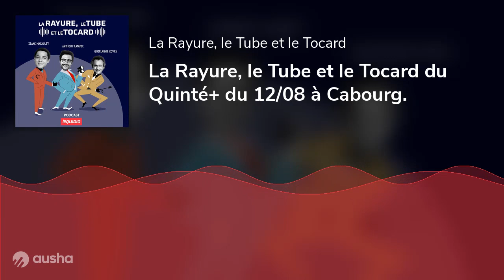La Rayure, le Tube et le Tocard du Quinté+ du 12/08 à Cabourg.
2mn pour bien préparer votre Quinté+ ! ⏱️

Quoi de mieux qu'un rendez-vous quotidien de 2 minutes pour bien préparer votre Quinté+ ?

Les experts hippiques d’Equidia Guillaume Covès, Anthony Latapie et Isaac Macauley
vous donnent rendez-vous dans un nouveau podcast quotidien pour vous aider à
préparer la course du Quinté+.

Ils seront cash, ils mettront toute leur expertise sur la table pour vous dévoiler une sélection de 3 chevaux : une rayure, un tube et un tocard ainsi qu’un ticket scrupuleusement étudié.